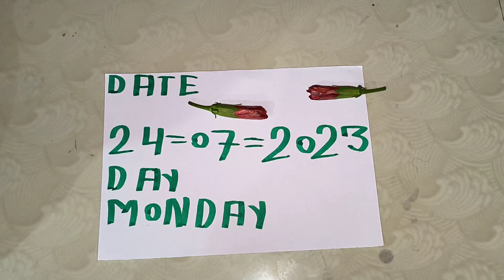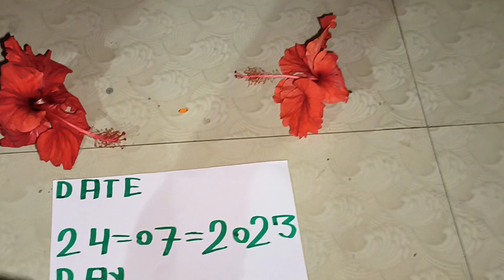NAGMANI AVAILABLE ORIGINAL REAL FLOWER TEST CALL ME9529987585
79% - 235 235 Description Nagama test Greenish yellow color.Opaque Chilling sensation within 15 seanmls on holding in palm Comes up when wheat powder atta is poured on it Absorbs light whe plused in sun jart or unch for balan hour rmits absorber light by glowing in the dark till the absorbed light is cischarged Hibiscus flowers stats to blown when placed besides il in cark No image seen in front of mor Vertical movement with bubbies whe placed in a glass of water Changes is position when placed on leaf un on paper to east west cirection in regard to the positio of sun Surya Namaskar 10 Milk bucrption Larming plain walern ilky Can ead articles 01 paper for a cistance of a few inches nagmani film naagmani magmami nagmui naagmani movie nagin 3 nagmani 1. naagmani song ragnani all song naguni aur rag nagmani aart nagmanı asall nagmani audio song nagmani asli mein hoti hai nagmani all song mp3 ragnani bhojpuri nayomi bangla nagmani bhojpur move nagmani bhojpur film. nagmani bhag 2 nagmani bhag 1 nagnani bangla cartoon nagmani carto01 nagmanl cg song nagmani char: nagmani cinema nagmani comedy nagnami chemistry classy gaye nagni chinese movin nagmani cartoon bangle nagmanı c c zeng nagmani dikhaiye nagrani dj nagmani dikhao magnani dj sorg nagmani dijiye nagmani dharaval nagmani duara bhag nagmani episode 1 nagrnani episode 3 nagmani episode 2 nagmani ful movie nagmani full movie hindi nagmanı film ke gane nagmani film ka gana nagrani film song. nagmani ful hd movie mal nagmumi lul movie hindi nagmani gana nagmanl go po nagmani geet nagmani game nagmani gaan порний фарра mayin gir gin manjunath g nagamani nagmanı hindi movie nagmani hindi nagmani hindi film ragnani holywood movie ragnani hindi pirdare nagmani hoti hai ya nahim nagmani hindi full movie nagmeni hindi kahani nagmani kaha hai nagmani kya hai magnani hot h kya nagmani kalta hih nagmani chchadhari nagmani in rea life nagmani chohadhari nag nagmani in hindi nagrani in unal nagmani nagmani sarta- nagmani joci nagmani jankari nagin jindagi mein nagmani ka nagmani ki kahani nagmanı kaisi hoti hai nagmani ki nagmani kaisa hota hai nagmani ka rahasys ragnani kaise rikalle hain. k.nagamani creations nagmani leke jayega nagmani live nagmani leke jayega tik tok nagin less episode nagnani leko jayeg: comedy nagmani ene se kys luta hai nagmani movie nagmani movie song nagmani matka nagmani movie south nagmani movie hollywood парний пра nagmani movie full hd nagamani m nagmeni na:ak nagmani nagin nagmani nag падный пад пас nagmani nagmumi firm nagmani new song nagmani nagraj nagmani ccie film nagmani ci serial zee strthsk ragnani picture naqmani punjabi song nagmumi par 13 nagmani picture hind nagmani pahla bhag nagmani photo nagmani qawwcli nagnani real nagmani real vitlen nagmani remix nagmani rahasya nagmani rakshak nagmani real story nagrani real mein het hai. nagmani snake nagmani songs nagmani se kya hota hai nagmani saamp snagamani nagmani tu serial nagmani teesra thag nagmani telugu nagmani tunc suna chadhei nagmani udar nagmani bihar nagmani ka upyog magnani kaise gali nagmani ke upar mosse nagmani video song nagin video nagin vs hero nagmani video nagin wala nagmani wala cartoo nagmani wala saamp: nagmani wala song nagmani wala video. raymani wala gana nagmani youtube nagmanı yacev nagmani yoga in astrology nagmani ya song nagmani yum nagmani yogs nagamani zee sarhak nagamani zea sarthak senal nagamani zes sar:hak odia nagamani zez sarthak odia serial nagin 2 nupman naagin 3 negman pisade панцін знаков 2 націнаті. nagin 2 nagini nagmanı 2 ran naagin 2 nagmani wala naagin 2 nagin 3 episode nagin 3 episode 95 nagin 3 episode nagin 3 senta nagin 3 episode 3 raagin season 3 Tag 2 3raagin episode 3 raagin 3 raagin b 3 raagin 6 nagin 4 nagin 4 episode 1 nagin 4 serial nagin 4 episode nagin 4 last episode nagin 1 episode 38 nagin 4 full episode 1 naagin 4 npmani in 4 in nagmani episode 4 nagin serial 4 naagin 5 nagmani 50 nagmani 5 bhag naagin 5 episode 1. nagin 5 carlson naagin 5 song naagin 5 episode 45 Srangin 5 5 rug serial 5 magkak Srag was branki kahani nagmani & bhag nagmani 63 партий 66 nagin 55 nagmani 64 nagin 5 negin nagmani nagin episode 5 nin 7 nagin 7 episode T nagmani/6 nagmanı / braç nagin 75 nagmani 74 nagin 75 nagmani 7 episode 7 nagmani bhag 7 nagmani ad nagin 80 nagin 81 nagin 82 nagmani episode 8 nagin & bhag nagmani serial 8 thag nagrani episode 8 kahani magnumi 99 myin 35 nagin 3 nagin nagin $1 nagin 90 ragin 96 nagin 1 nagmani 2 episode 9 nagmani episode y Music